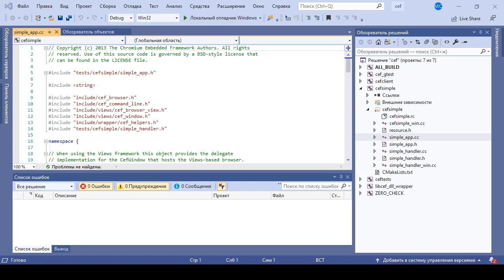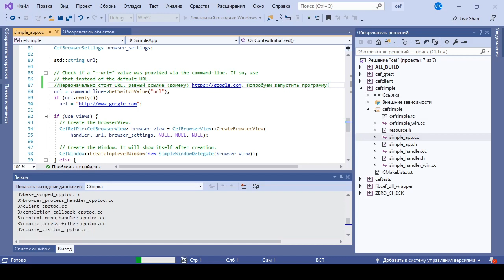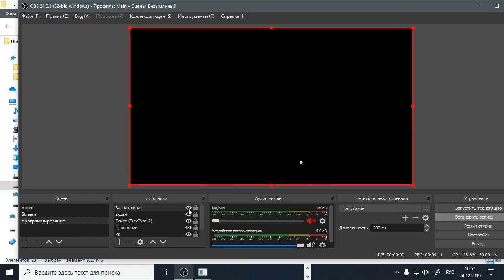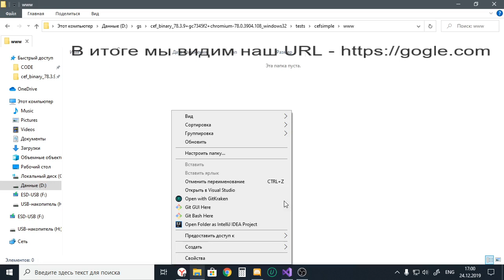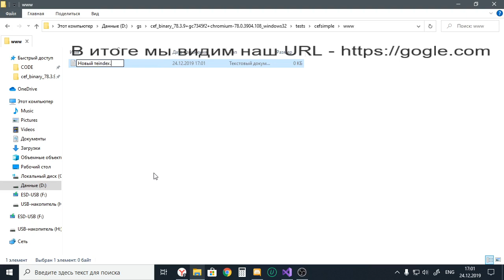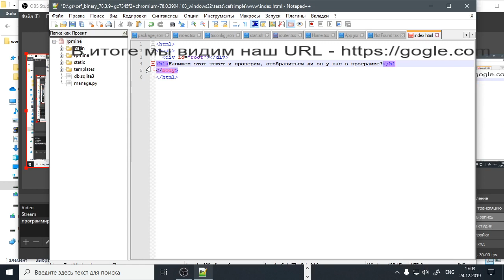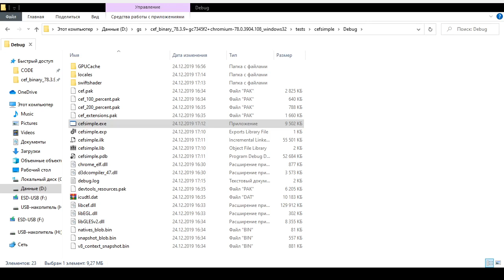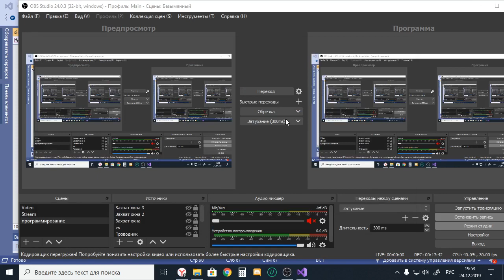Пишем первую программу, наподобие "Hello world" на CEF C++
В следующем видео я покажу, как можно интегрировать js в CEF C++ в html файл.

С уважением, Mit